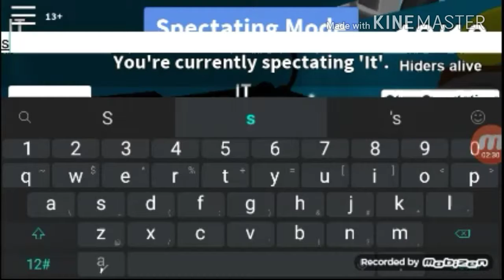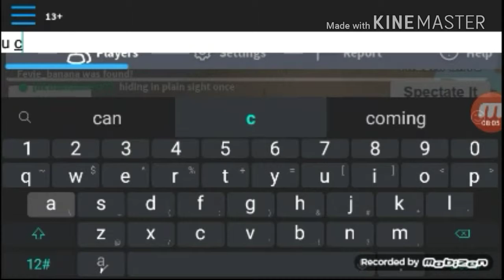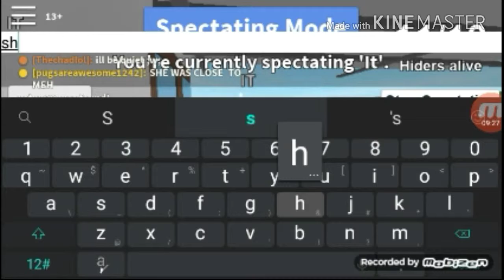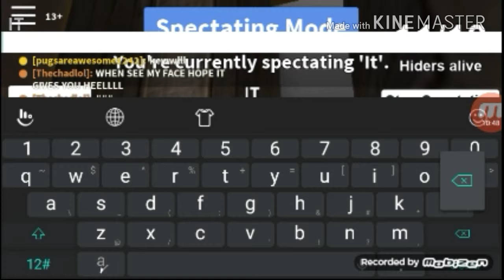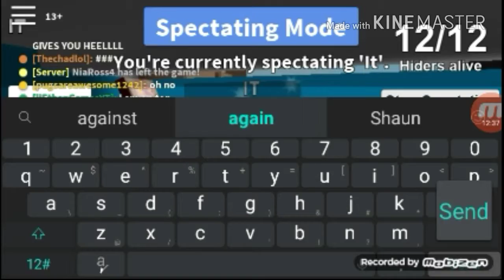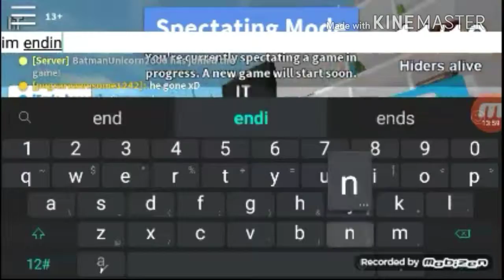Really old Hide and seek footage.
UUUUUuUUUUuuuUUUUH I ran out of description ideas ;-;